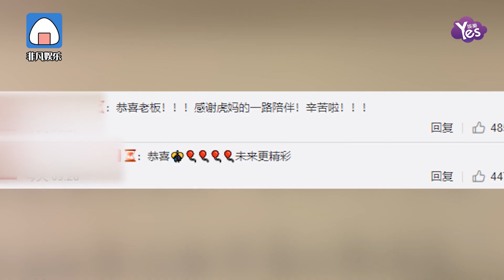易烊千璽拿下金像獎 助理胖虎分享粉絲來信 不忘發文祝賀老闆！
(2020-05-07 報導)